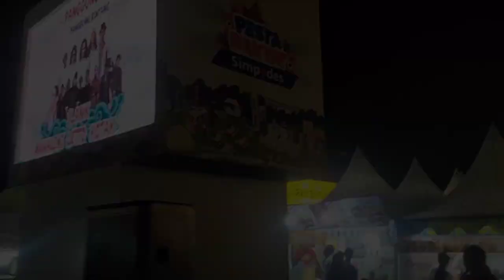VLOG Pesta Rakyat Simpedes PRS BRI Denpasar tahun 2022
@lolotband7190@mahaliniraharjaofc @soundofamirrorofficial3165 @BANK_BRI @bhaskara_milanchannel